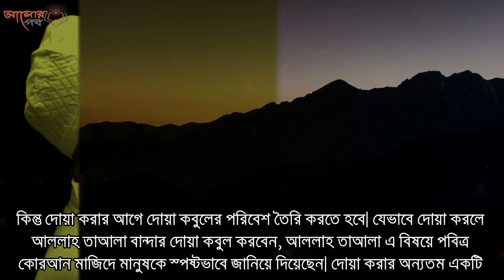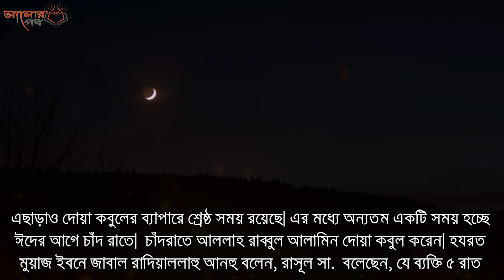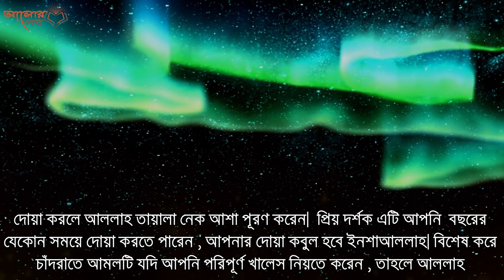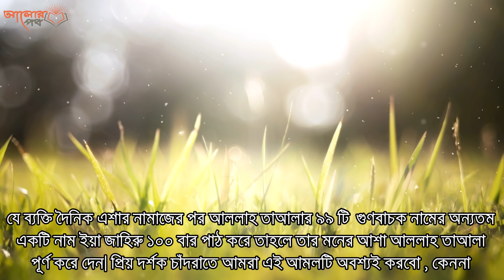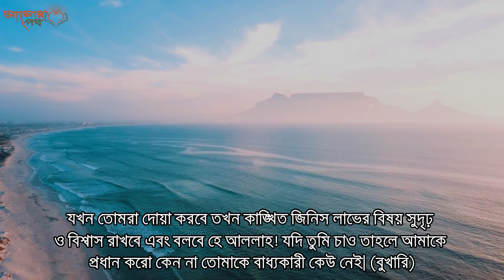১০ বার ”কুলহু আল্লাহু আহাদ” পড়লে কি হয়!! পরীক্ষিত খুব সুন্দর একটি আমল। ভুলেও মিস করবেন না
পবিত্র ঈদ-উল-ফিতরের রাত বা চাঁদ রাত প্রত্যেক মুসলমানের জন্য খুব তাৎপর্যপূর্ণ। কারণ এই রাত ফলপ্রাপ্তির রাত। শ্রমিকরা যেমন একমাস কাজ শেষে তাদের পারিশ্রমিক দেওয়া হয়। তেমনি মুমিন বান্দারা রমজানের একমাস যারা আল্লাহর হক্বমত ইবাদত বান্দেগী করে তাদের পরদিন ভালো ফলপ্রাপ্তির জন্য এ রাতে বেশি বেশি আল্লাহর দরবারে দোয়া ও মাগফেরাত চাইতে হবে।

পবিত্র ঈদ-উল-ফিতর নেককারদের জন্য খুশির দিন। আর যারা পাপিষ্ঠ তাদের জন্য এ দিনটি খুশির নয় বরং দুঃখের। যেমন কিতাবে বর্ণিত রয়েছে, ‘যে ব্যক্তি এ মাস (রমাদ্বান শরীফ) ইবাদত-বন্দিগীতে কাটিয়ে দিয়েছে তার জন্য এদিন আনন্দ ও খুশির। আর যে অন্যায় কাজে অতিবাহিত করেছে তার জন্য দুঃখ।

যে ব্যক্তি ভালো ভালো পানাহার করেছে ঈদ তার জন্য নয়। ঈদ হলো, আল্লাহ পাক উনার সন্তুষ্টি লাভের জন্য যে ইবাদত করেছে। নতুন পোশাক-পরিচ্ছদ পরিধানকারীর জন্যও ঈদ নয়। ঈদ হলো, যে বিচার দিবসকে ভয় করে। উদ-সুগন্ধি কাষ্ঠে নিজেকে সুগন্ধি করেছে তার জনও ঈদ নয়। বরং ঈদ হলো ওই ব্যক্তির জন্য, যে একনিষ্ঠভাবে তওবা-ইস্তিগফার করেছে। খাদ্য পাকানো ডেগচি যে উনুনে দিয়েছে তার জন্যও ঈদ নয়। ঈদ হলো, যে সাধ্যমত পরিশ্রম করেছে। এভাবে যানবাহনে আরোহণকারীর জন্যও ঈদ নয়। প্রকৃত ঈদ হচ্ছে ওই ব্যক্তির জন্য, যে গুনাহকে চিরতরে বর্জন করতে পেরেছে।’